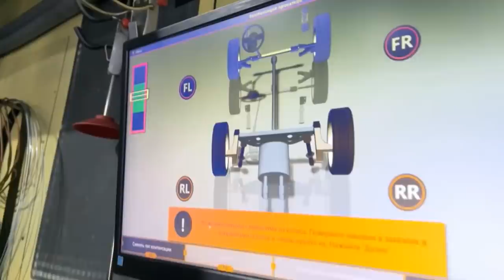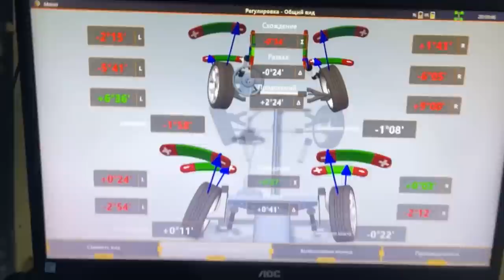ОБЫЧНЫЙ ДЕНЬ ИЗ МОЕЙ ЖИЗНИ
Давно не было видосов, висят парочка на монтаже, и я решил подснять тупо дэйли влог)
Если будет актив, то буду делать такие видосы часто.